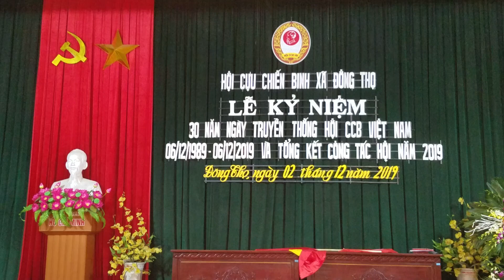Cô gái mở đường do tốp múa CCB xã Đông thọ tp thái bình biểu diễn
Múa Cô gái mở đường do tốp múa hội CCB xã Đông thọ tp thái bình chào mừng kỷ niệm 30 năm ngày thành lập hội Cựu chiến binh Việt Nam 6/12/1988-  _- 6/12/2019